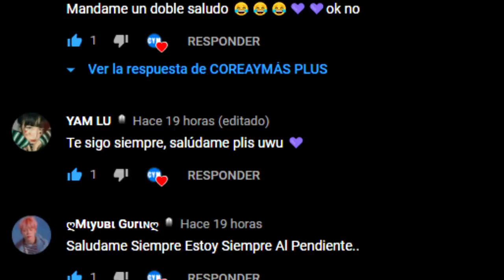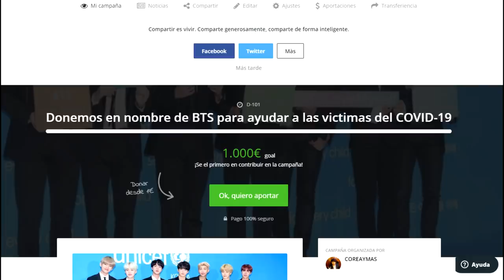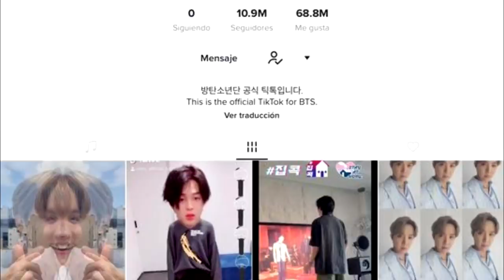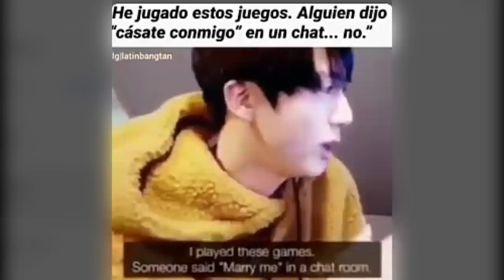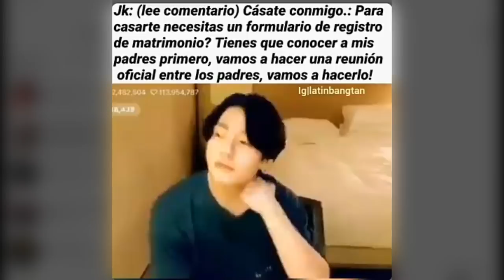JIMIN DEJA LA AGENCIA Y SE CAMBIA DE NOMBRE | SI ERAN NOVIOS | BTS NO SE CASARÁ CON ESTAS CHICAS